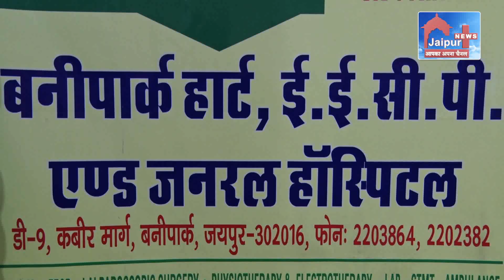बिना सर्जरी गंभीर ह्रदय रोग का इलाज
हेल्थ एंड मेडिकेयर की इस कड़ी में बनी पार्क हार्ट, ई ई सी पी एंड जनरल हॉस्पिटल के डॉक्टर अशोक गोयल, ईईसीपी पद्धति के द्वारा किस तरह हृदय रोग का इलाज किया जाता है, उसकी सफलता दर क्या रहती है व ईईसीपी की विधि के बारे में बतायेंगे।